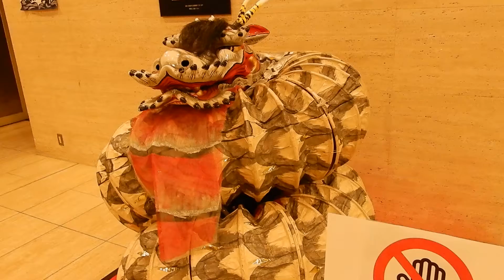広島神楽定期公演2022 第３回 吉和神楽団 「八岐大蛇」ロビでの展示 2022. 4.20撮影。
令和４年４月２０日（水）
広島神楽定期公演2022
第３回 吉和神楽団 「八岐大蛇」

ロビでの展示
帰り際に撮影で今にも飛び掛りそうな大蛇。
子供が怖がるのも無理もない。私だって怖いよ。
目を合わさないようにしている。

第３回 吉和神楽団